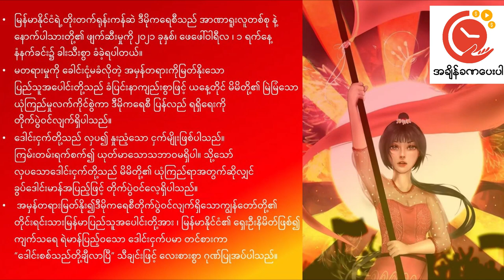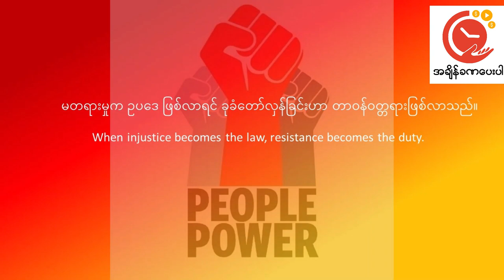ဒေါင်းစစ်သည်တို့ ချီလာပြီ | Manger Group